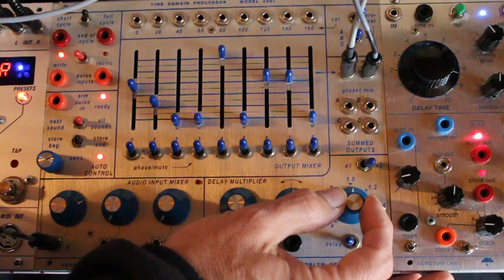11 26 21 Buchla 288v and voices [03]